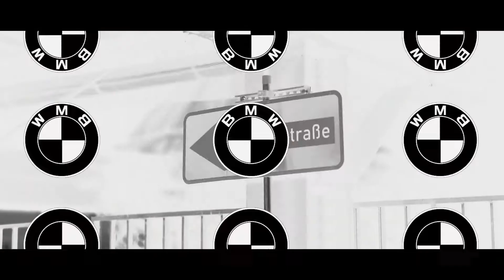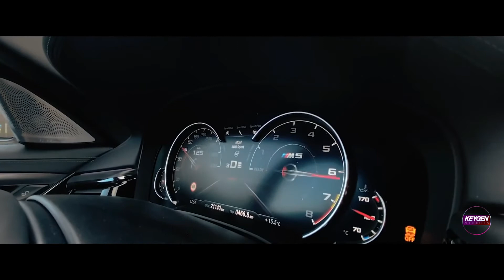WYR GEMI - BMW ETHNICS - Ultra Progressive Content - Watch This If You Hate BMW. БМВ Царь Всех Тачек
Hi I'am Maga )
This is my YouTube Channel !
Here Only Best Musics & Videos For You )
Please -Watch-Like-Enjoy-Share-

Music Owner: WYR GEMI

Thanks For Atteniton !
Est2020^

#+21 #21+